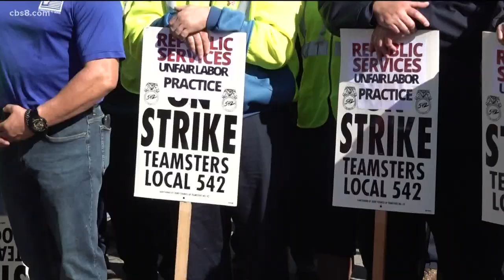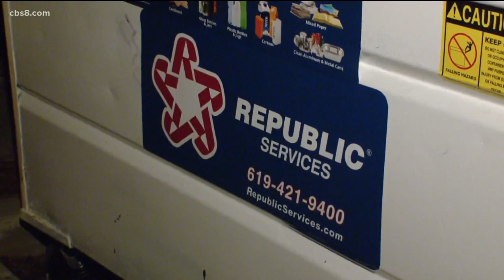Negotiations resume between Republic Services and sanitation workers as trash piles up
After a Christmas hiatus, negotiations were back on between Republic Services and striking sanitation workers Tuesday.

The workers have been striking for more than a week now, demanding a new contract with better pay, safer work trucks, and other provisions.